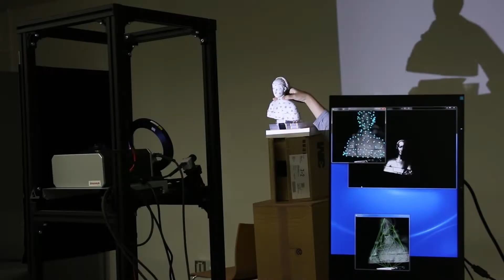新学術領域研究「多元質感知」：プロジェクションマッピングによる質感表現（岩井大輔班ほか）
東京工業大学 渡辺研究室，TransMaterial: 高速ビジョン・プロジェクタに基づいた動的質感再現

Hirotaka Asayama, Daisuke Iwai, and Kosuke Sato, "Fabricating Diminishable Visual Markers for Geometric Registration in Projection Mapping," IEEE Transactions on Visualization and Computer Graphics, Vol. 24, No. 2, pp. 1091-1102, 2018.

Kosuke Hiratani, Daisuke Iwai, Parinya Punpongsanon, and Kosuke Sato, "Shadowless Projector: Suppressing Shadows in Projection Mapping with Micro Mirror Array Plate," In Proceedings of IEEE Conference on Virtual Reality and 3D User Interfaces (IEEE VR), pp. 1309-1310, 2019.

Takumi Hamasaki, Yuta Itoh, Yuichi Hiroi, Daisuke Iwai, and Maki Sugimoto, "HySAR: Hybrid Material Rendering by an Optical See-Through Head-Mounted Display with Spatial Augmented Reality Projection," IEEE Transactions on Visualization and Computer Graphics, Vol. 24, No. 4, pp. 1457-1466, 2018.

平成27年度～令和元年度 文部科学省科学研究費補助金 新学術領域研究
「多様な質感認識の科学的解明と革新的質感技術の創出」